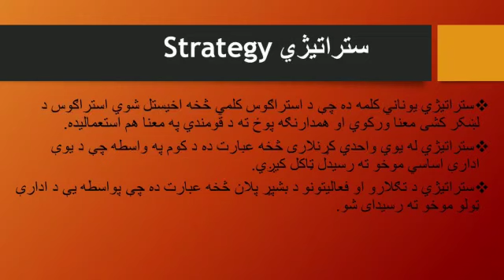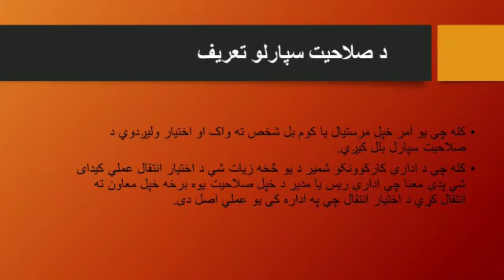د مدیریت دریم درس استاد ندا همت افغانستان نریوال پوهنتون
Afghanistan international university